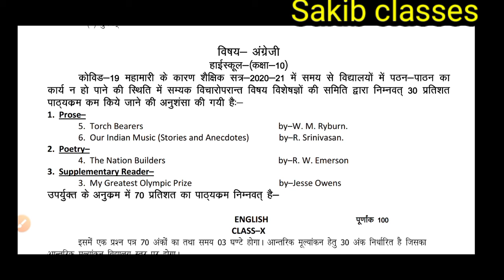English class 10 30% Syllabus reduced//30% Syllabus reduced//30% syllabus class 10th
Hello students
Welcome in SAKIB CLASSES
So aaj ki is video mein aap janenge ki English class 10 me 30% syllabus jo ghataya gya tha usme kon kon se chapter apko nhi padhna hai THANKS